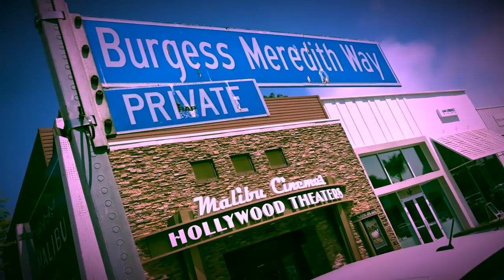Stunning Madhammer STEAMPUNK RAT ROD hits Malibu - Fireball Malibu Vlog 412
Stunning Madhammer STEAMPUNK RAT ROD hits Malibu - Fireball Malibu Vlog 412 goes to Malibu Cars & Coffee for Hot Rods, Kustoms, Classics and more. Then to the Beach and Malibu Parking Lots for serious Exotic Cars. Plus, some great Automotive Inspiration from Fireball.

COLORING BOOKS!
Fireball Tim Books on AMAZON here!